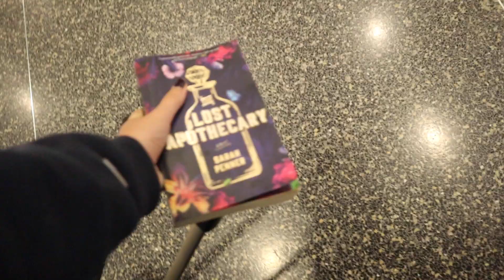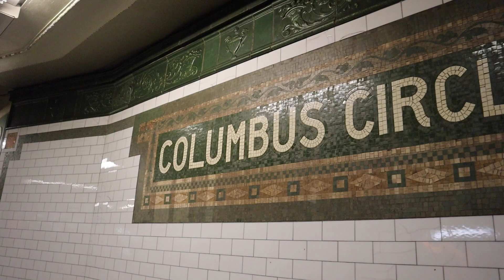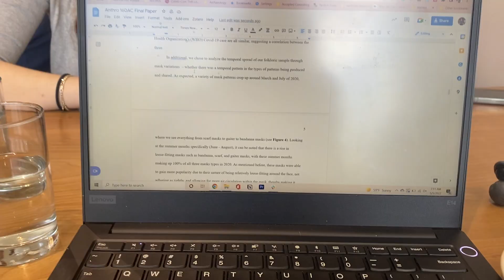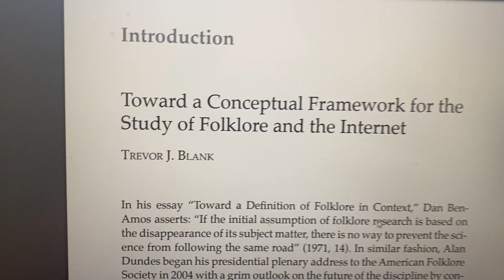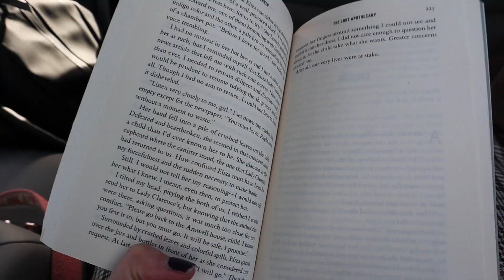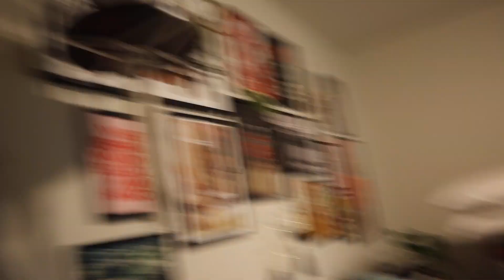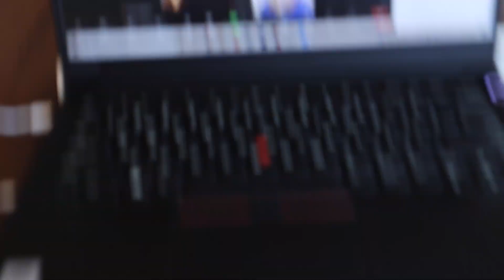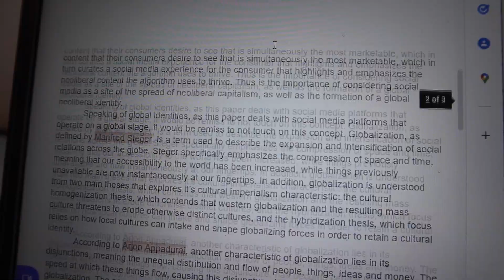I went to New York during my LAST FINALS WEEK at UC Berkeley! Seeing NYC & Yale for the first time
I had myself a little bit of an east coast adventure instead of taking my finals at UC Berkeley! Ok, ok, not really - all of my finals were due the week before and I only had one last paper to finish writing and submit online. But with that said, my last finals at uc berkeley ever are finished!!

Hello there! My name is Katie and I am a transfer student at UC Berkeley studying Anthropology with a focus in Archaeology. I am passionate about equitable access to education and academia, so I used my channel to help and advocate for community college transfer students. I hope that through sharing my personal transfer journey, as well as my journey to finding a career that I love, that my content will be able to help others that wish to pursue a transfer and/or Anthropological journey. I hope you choose to join me as we explore the world of higher education together!

★FAQ
-Name?: Katie
-What school do I go to?: UC Berkeley
-What's my major?: Anthropology/Archaeology
-How old am I?: 26